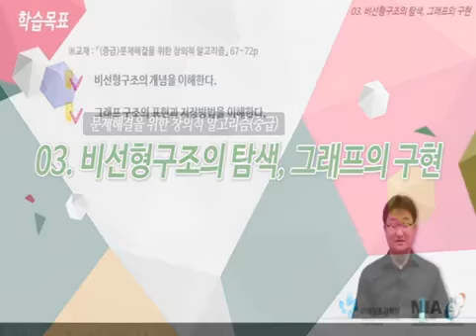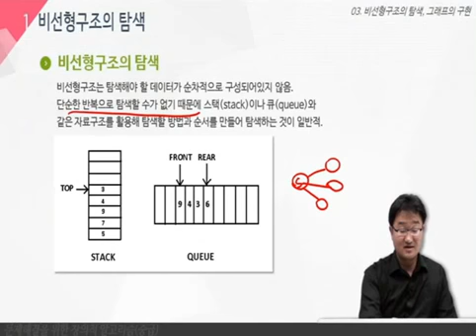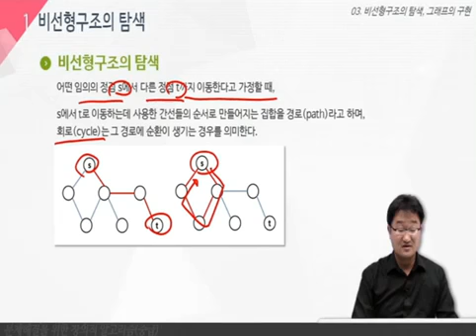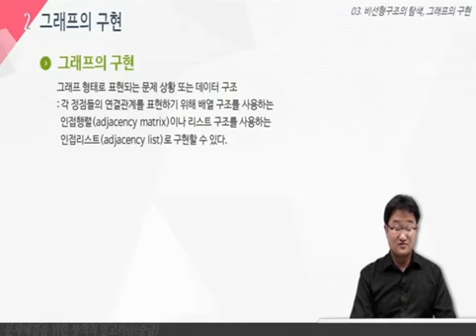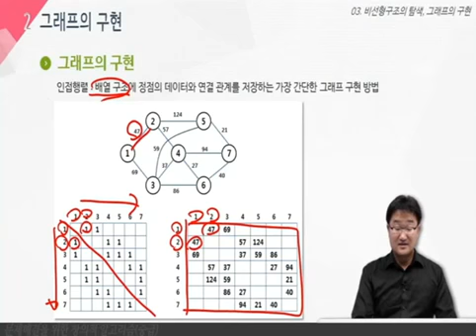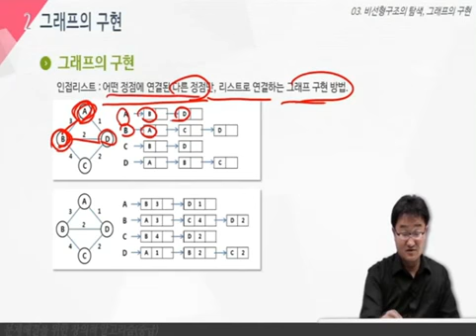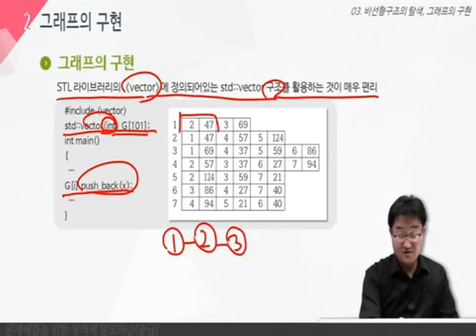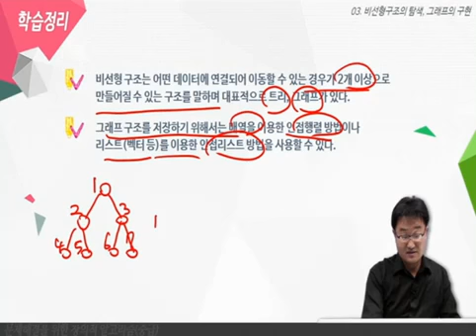문제해결을 위한 창의적 알고리즘 중급 03차시 비선형구조의 탐색, 그래프의 구현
정보올림피아드 홈페이지에서 동영상 링크가 잘려 유튜브에서 검색하여 올립니다.
정보올림피아드 홈페이지에 있는 교재와 동영상은 사교육없이 준비하는 모든 학생과 교사에게 공개되어 있습니다.
저자권에 위해대면 내리겠습니다.